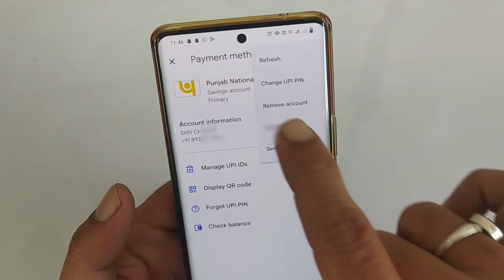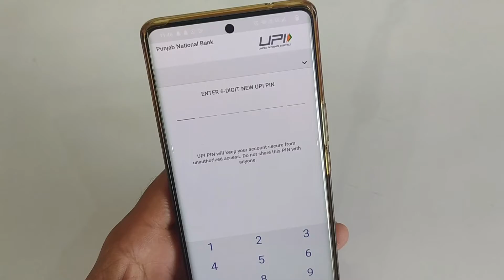Google Pay UPI Pin Change | How To Change UPI Pin In Google Pay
Google pay ka upi pin change kaise karte hai ya google pay upi pin forgot ya gpay ka upi pin change karna ho aaj ki iss video me bataya gaya hai.

How to change the UPI PIN of Google Pay and have you forgotten the UPI PIN of Google Pay and want to change the UPI PIN of GPay, today it is explained in this video.